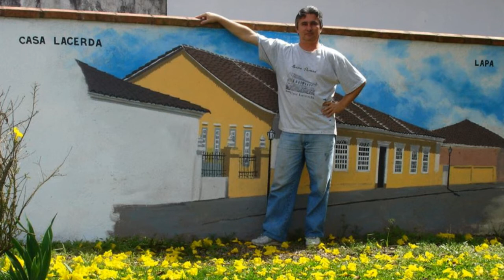A ARTE E O TALENTO DE DI MAGALHÃES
Produção TV Artesanal
Direção-Geral: Mhario Lincoln